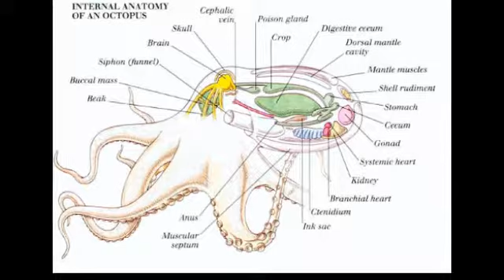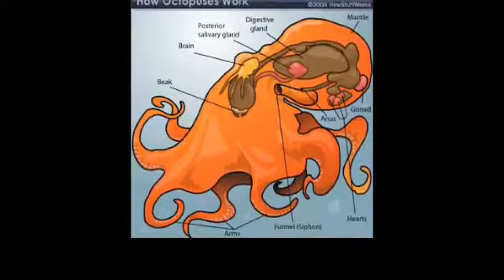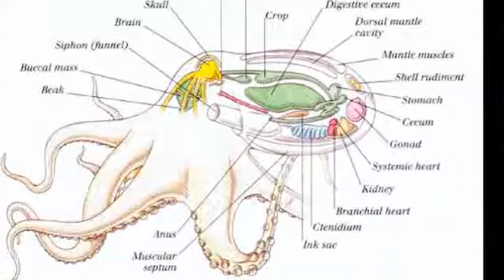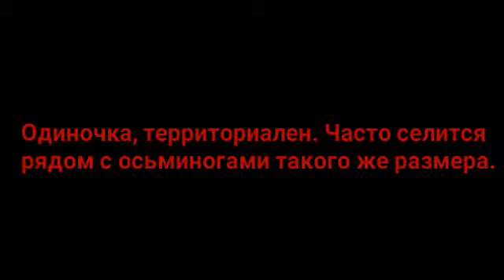Осьминоги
-Самый большой осьминог в мире.
-Как размножаются осьминоги?
-Чем питаются?
Все это вы узнаете в этом видео.